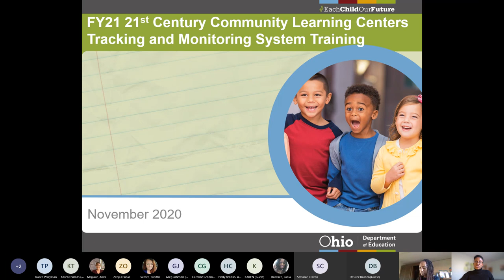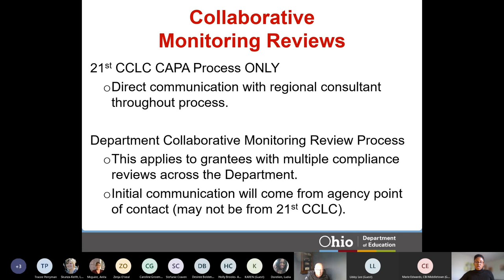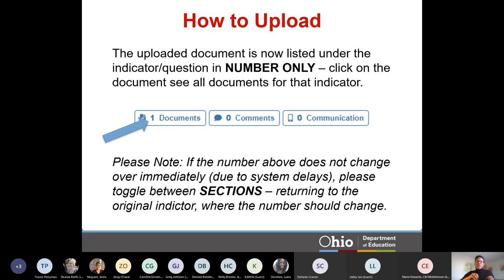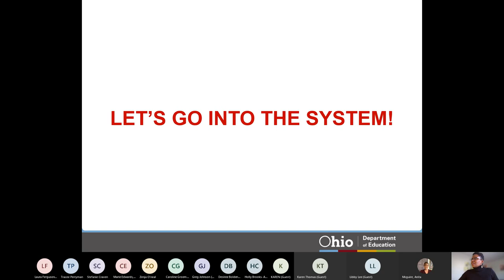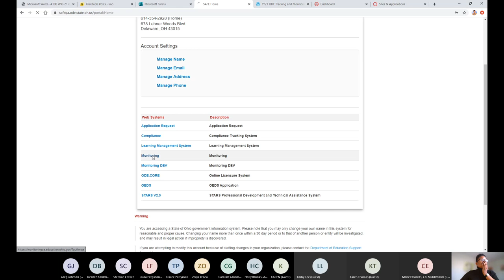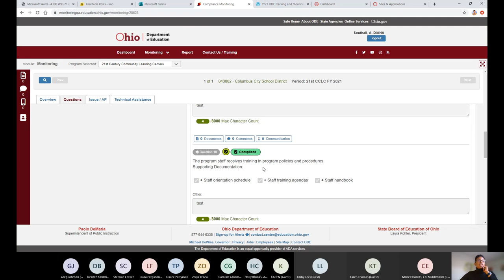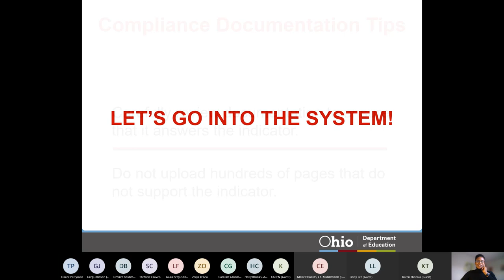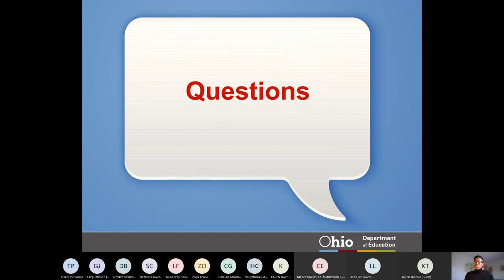21st Century Community Learning Centers Tracking and Monitoring Training